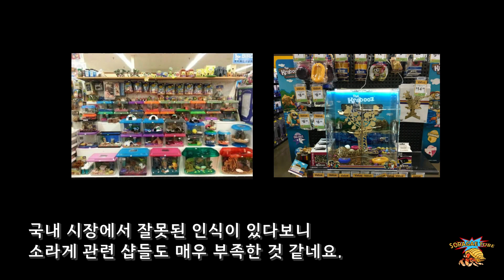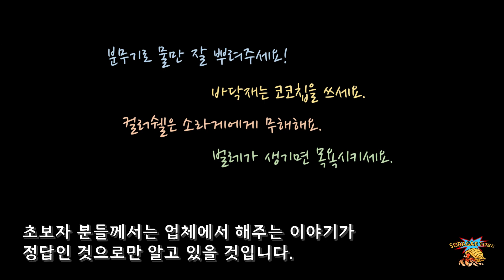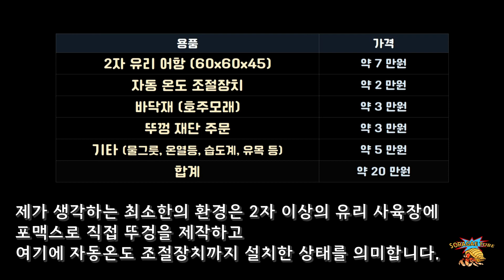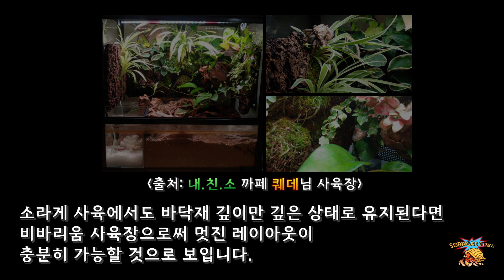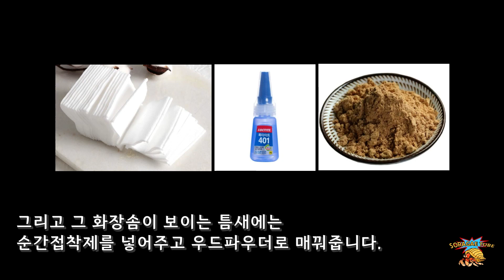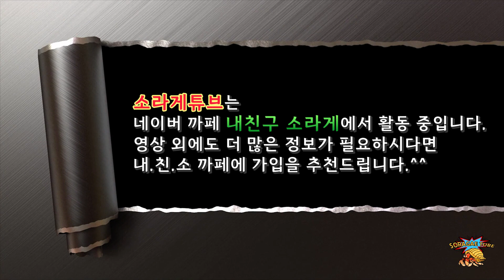소라게 사육의 장단점 소개 Introducing the advantages&disadvantages of breeding hermit crabs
소라게 사육의 장/단점을 소개한 영상입니다.